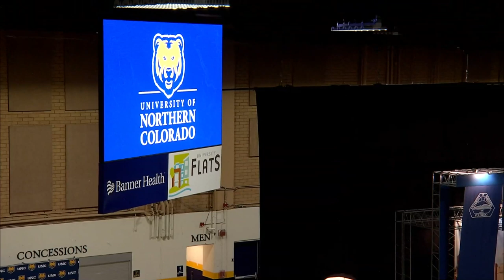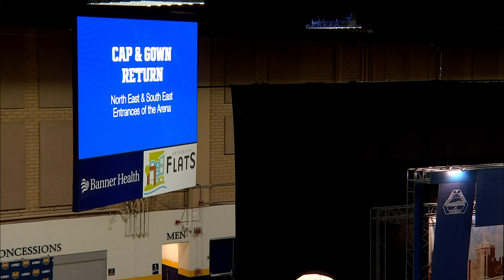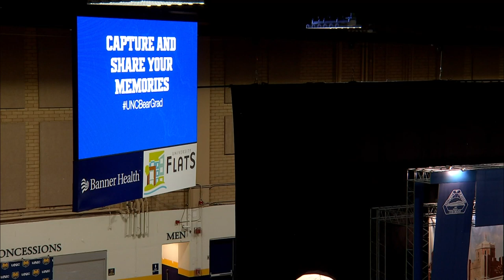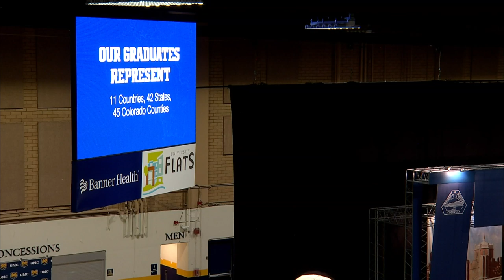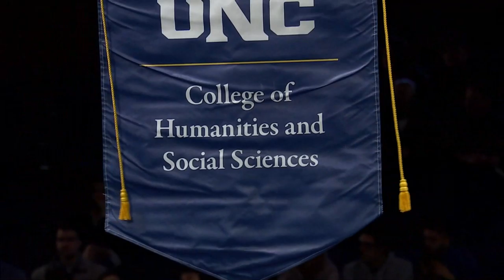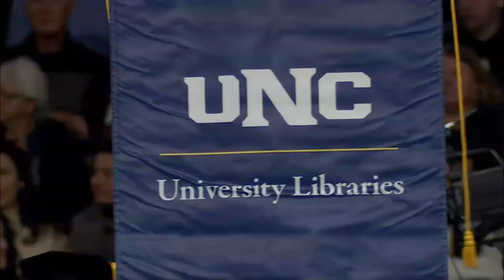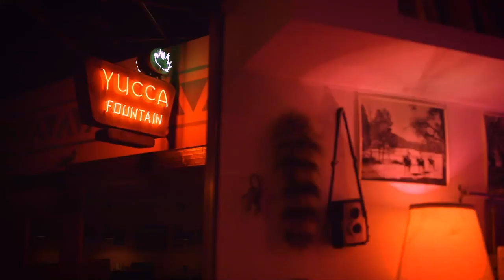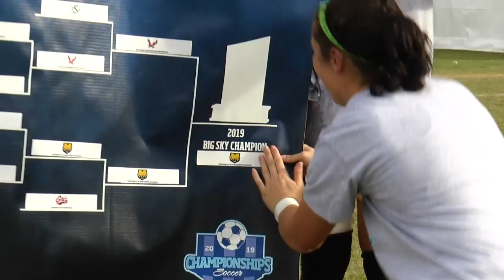University of Northern Colorado: 2019 Fall Graduate Commencement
We will be streaming UNC’s Fall 2019 Graduate Commencement Ceremony LIVE on Friday, December 13th, at 7 p.m. from the Bank of Colorado Arena at Butler-Hancock Athletic Center. The live feed will begin at or shortly before 7 p.m.